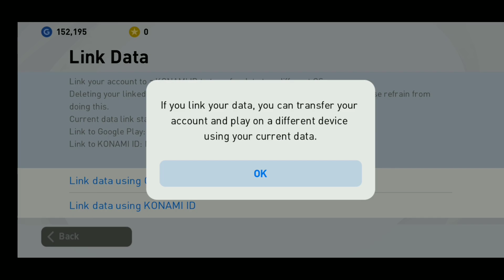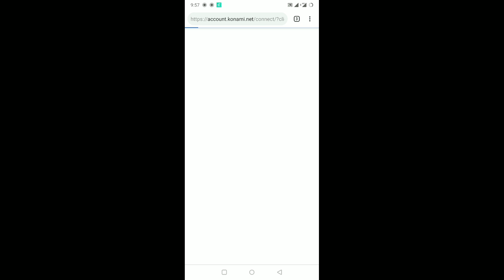How to Recover Pes Account That Was Lost